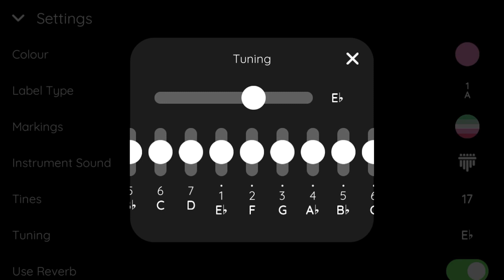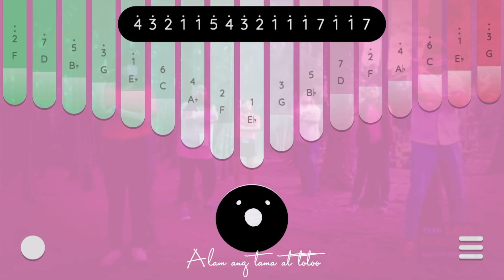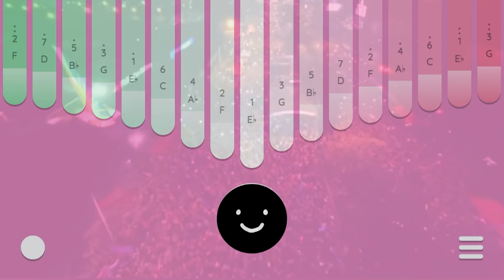Rosas by Nica del Rosario ft. Gab Pangilinan Kalimba Cover with Easy Tabs (Keylimba App)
🎥: ctto
Played at original key but still can be played at any key. Keep safe😷

Original key: Eb Major
Arranged by: Mm Silva
Kalimba: Keylimba App

𝘞𝘩𝘦𝘳𝘦 𝘵𝘰 𝘣𝘶𝘺 𝘬𝘢𝘭𝘪𝘮𝘣𝘢?

"𝙂𝙊𝘽𝙔𝙀𝙍𝙉𝙊𝙉𝙂 𝙏𝘼𝙋𝘼𝙏 𝘼𝙉𝙂𝘼𝙏 𝘽𝙐𝙃𝘼𝙔 𝙇𝘼𝙃𝘼𝙏"

Please give credit to our channel as arranger or you can put our link on the description if tabs are used🙏